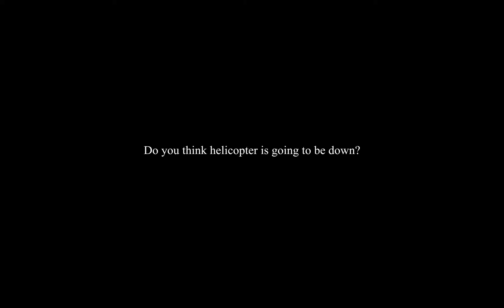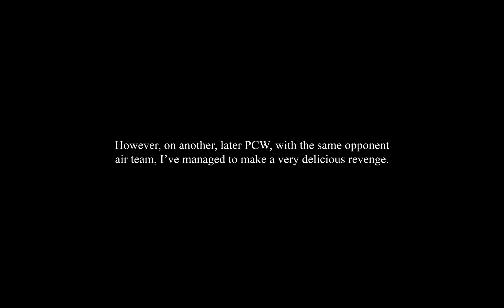How I roll on 8vs8 airmap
:-D Had interesting situations with Bad Respawn/Team Poland air crew, enjoy.